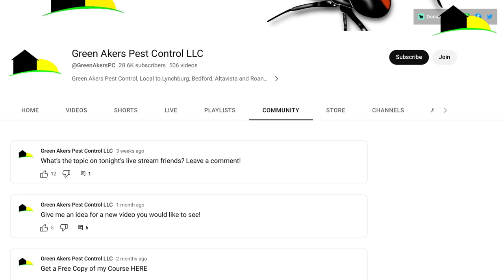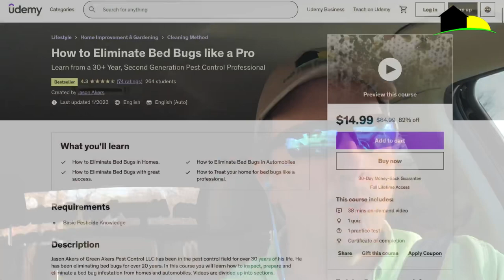Bed Bugs, A Step By Step Guide to elimination - The Only Real Solution (TLDR it isn’t Steam or DE)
In this video we will learn about what works on Bed Bugs. This is a Step by Step guide on how to eliminate bed bugs and not fall for all the false solutions online.

Step 1 : Identify
Step 2 : Mix Pesticide
Step 3 : Treatment